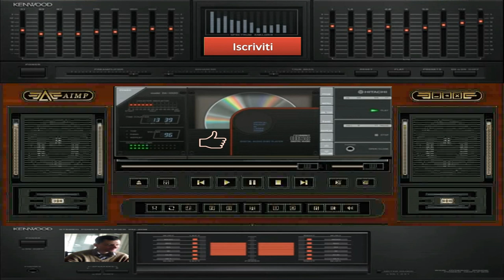giovanni mauri mega mix suburbia dance novembre 2021 news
per collaborazioni o serate telefonare allo 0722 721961
chiedere di giovanni mauri lunano
mega mix giovanni mauri novembre 2021 experience fruits loops studio 9
autore e compositore giovanni mauri delle canzoni
1 urtropica 1.10.min
2 sub burbia vox oid 1.22.min
3 softonica tipical 0053.min
4megatronix 1.04.min
5 giovanni major  00.57min
6 aquilonia 1.07.min
7 elle eleip 1.17.min
8   elettronica major 1.12.min
9 el ruttacchion 1.0.4
10 arp lover 1.26.min
11 emenens mix 00.53.mi